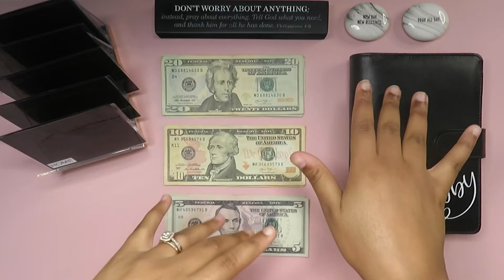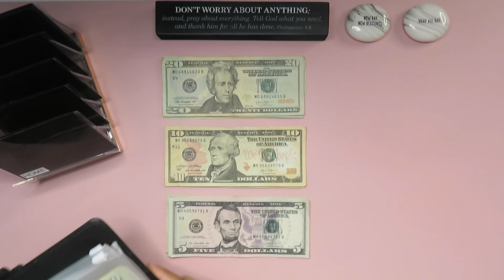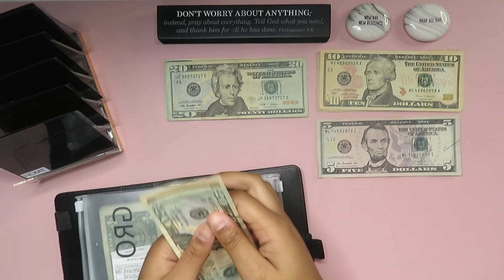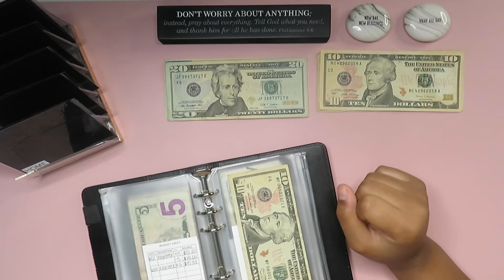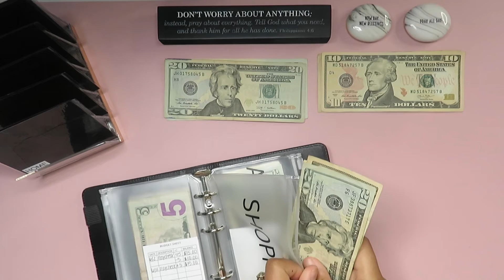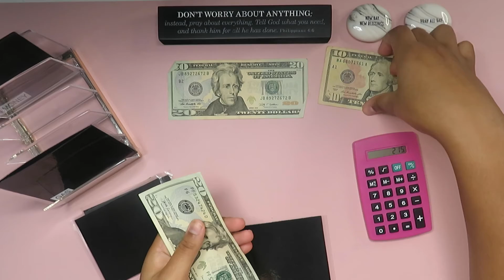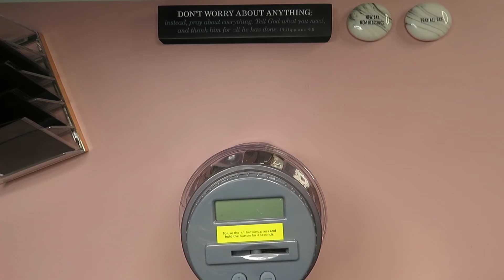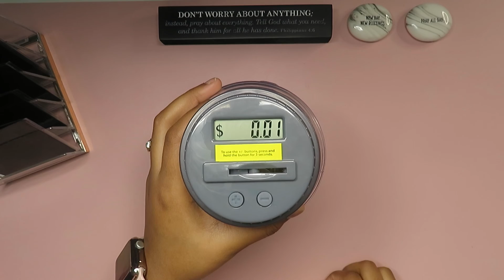June Paycheck #1 Cash Stuffing | Husband Edition | SimplyKay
This video is the first cash stuffing for the first paycheck of June for my husband. He is doing so well with his binder and envelopes, soon I’ll be able to convince him to start a sinking fund binder 😅 (he def won’t agree to that) but , Thank you all for the love and support, I hope you enjoy this video & stay tuned for more with SimplyKay!💛

LINKS:
Budgeting Binders with clear plastic envelopes

Budget Tracking Sheets

Pink Large Cash Box with Money Tray

IPad Air 4th generation case

Cash Envelopes are all ones I made :)